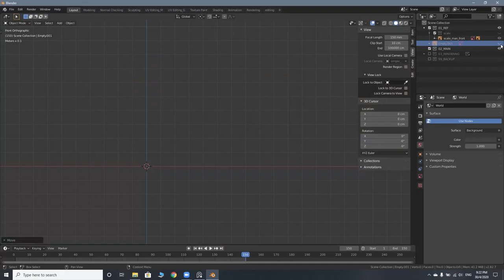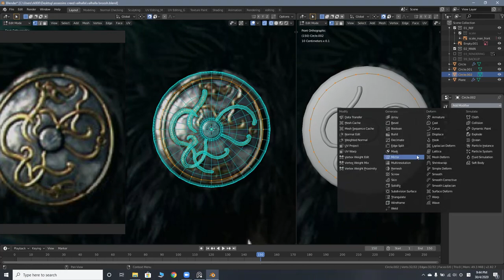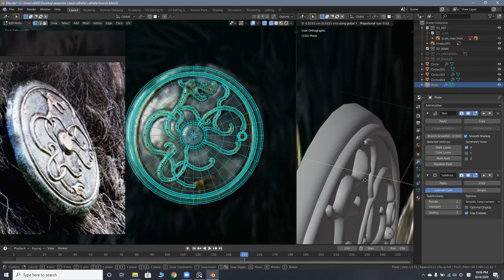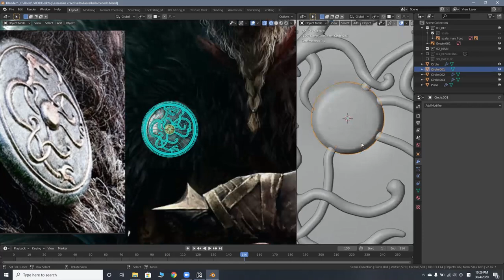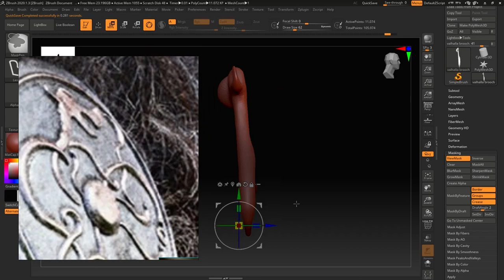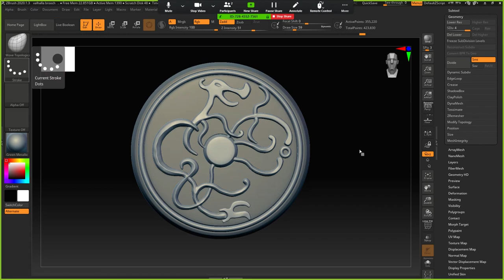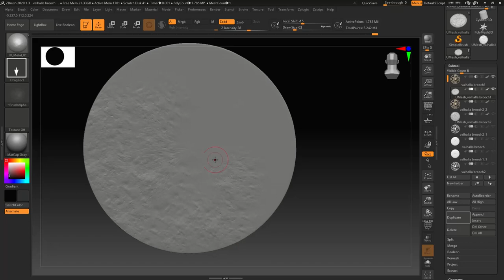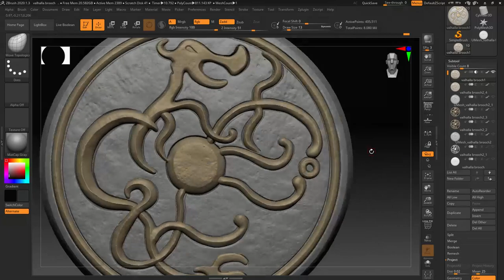Viking Brooch Assassin's Creed Valhalla 3D modeling timelapse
Ubisoft just showed us the new Assassin's Creed game and I am super excited for it!! My boyfriend and I created some fanart as soon as the trailer dropped. My bf is printing the viking axe as I upload this video, checkout his modeling timelapse, so mighty!!

If you like this video please show some support, it encourages me to make/upload more timelapse and 3D modeling videos.